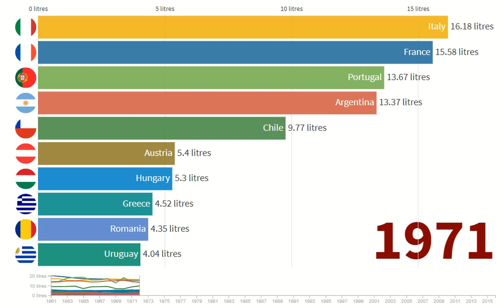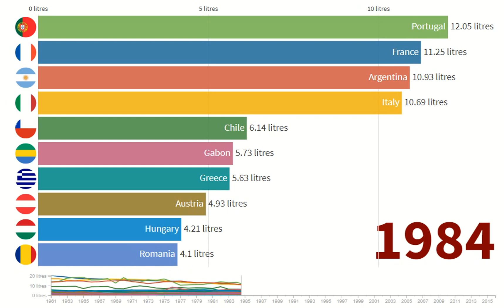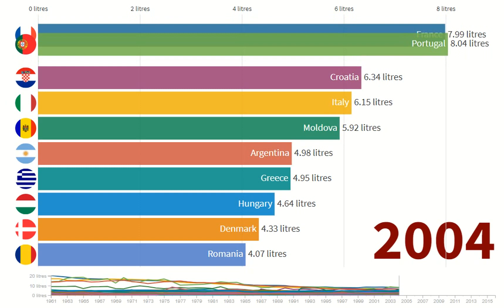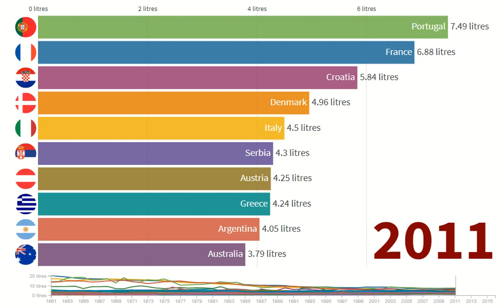Top 10 Nations by Wine Consumption per person - From 1961 to 2016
The 10 nations in the world where most wine is drunk, what are they? In this video-timeline the comparison between the 10 countries in the world where the most wine is drunk in litres.
The comparison is made from 1961 to 2016, the last data available.

🍺 To view the video on which are the 15 countries in the world where you drink the most beer

Source: World Health Organization Global Health Observatory (GHO)
Alcohol, recorded per capita (15+ years) consumption (in litres of pure alcohol)